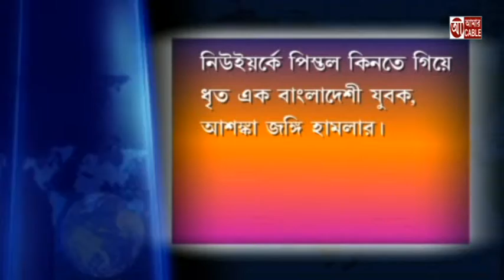09 06 19